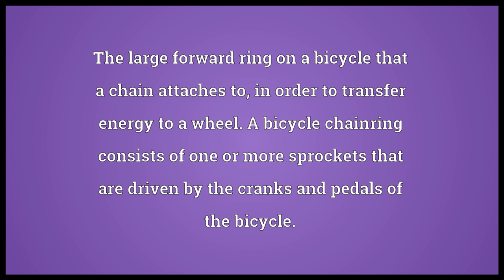Chainring Meaning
Video shows what chainring means. The large forward ring on a bicycle that a chain attaches to, in order to transfer energy to a wheel. A bicycle chainring consists of one or more sprockets that are driven by the cranks and pedals of the bicycle..  chainring pronunciation. How to pronounce, definition by Wiktionary dictionary. chainring meaning. Powered by MaryTTS